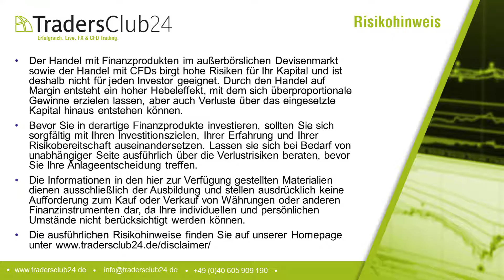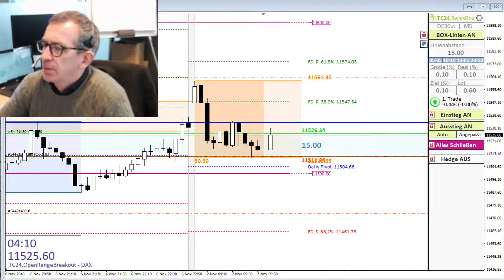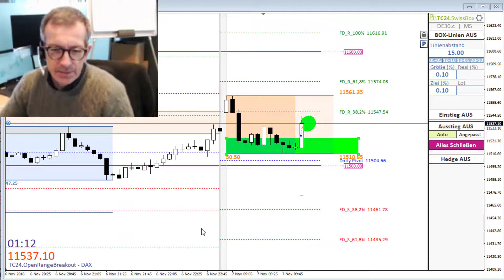TradersClub24 Dax Open Range Breakout Live Trade am 07.11.2018 (Daytrading / Forex)